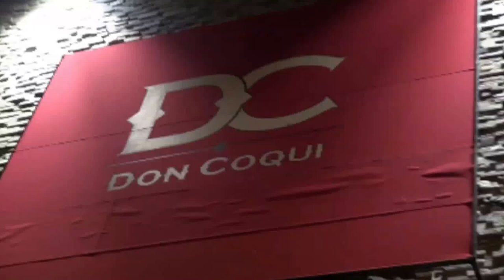"Moliendo Cafe" Pete Nater and Associates Jorge Maldonado cantante video por Jose Rivera 2:18:16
Pete Nater and Associates Jorge Maldonado cantante  en Don Coqui 107 Mamaroneck Avenue, White Plains, N.Y. Para mas Informacion favor de llamar Tel.